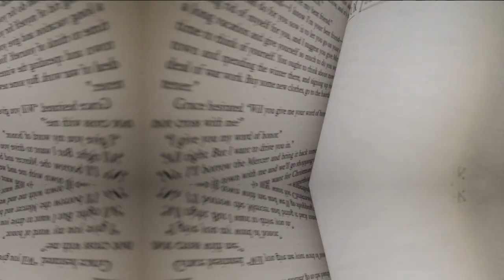British actor Tilda Swinton on playing two roles in 'The Eternal Daughter' • FRANCE 24 English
Oscar-winning actor Tilda Swinton has worked with some of the world's most gifted directors: Jim Jarmusch, Wes Anderson, Bong Joon-ho and the Coen brothers. Her latest film is her third with her longtime friend and collaborator, British director Joanna Hogg. "The Eternal Daughter" is a contemplation of life and death, with the British actor playing both the mother and the daughter. She speaks to Eve Jackson about the thrill of playing multiple roles in one project, the films of her career that always stay with her and why she loves being onscreen with her dogs. On the 30th anniversary of Sally Potter's "Orlando", she also talks about why Virginia Woolf's story about a time-travelling, sex-changing figure is not about gender.